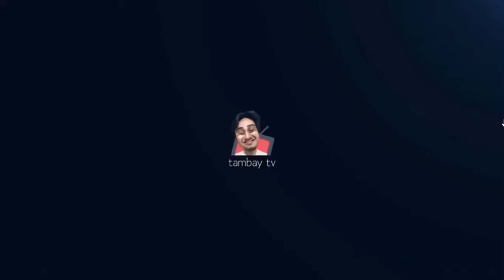HULAWSKI AA VS OMEGA HYENAS SEASON 6 GAME#27 2021 03 15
Sabong International
Gaming
Gaming Videos
Replay

2016 • Moonton